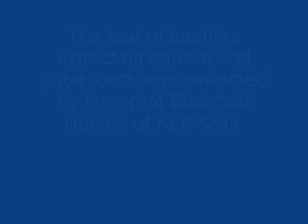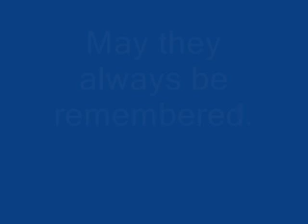Amazing Wonder Horse Extracts Square and Cube Roots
Shiloh, The Educated Horse, solves math problems involving square and cube roots.